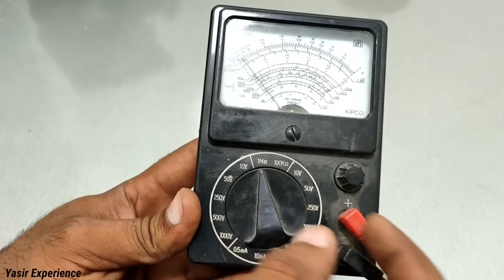Top 5 most powerful Generator Using Copper Wire new experiment 2021..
Hello Guys !! Here in this video we are going to show you Amazing way of making free Energy Generator using copper coil and dc motor,

Every free energy is not possible. one type of energy is converted to another form. like heat energy is converted to electric energy,